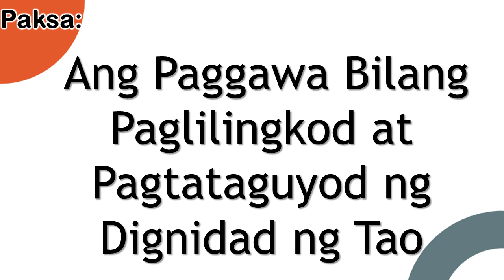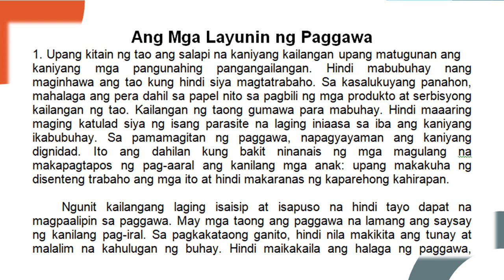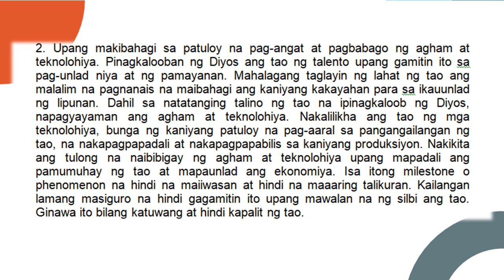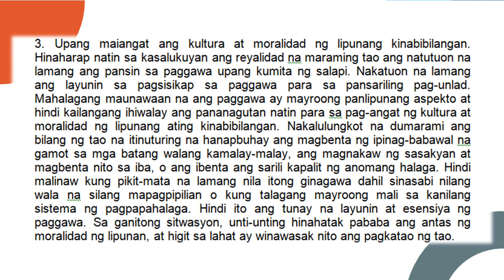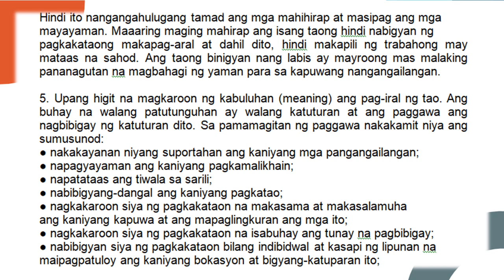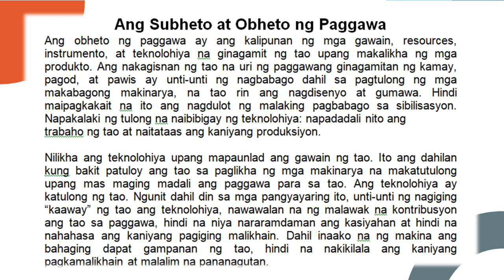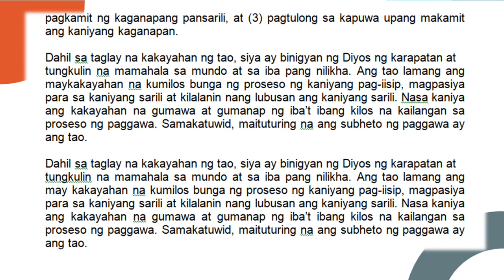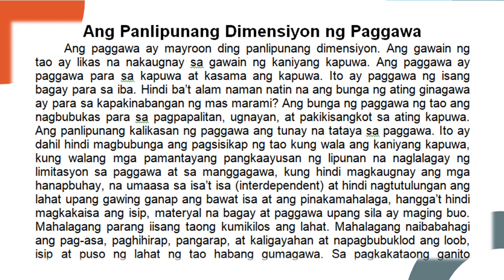Q2 ESP 9 Week 6 Video discussion